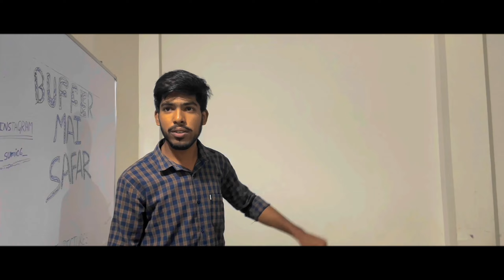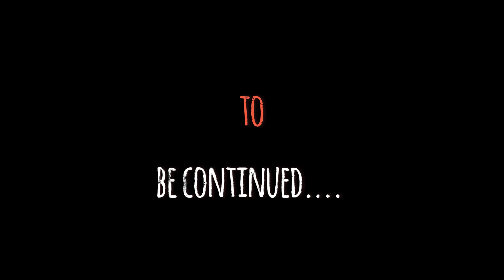BUFFER MAIN SAFFAR | EOE - PART 1 | SUMI PICTURES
this video is  a series - E.O.E - EVOLUTION OF EDUCATION ,

artist -
SUMIT NAGWANSHI
HEMANT NAGWANSHI
PARAS SAHU
VIKAS PATAHRIYA
VIKASH DHARSE
KAMALDEEP
NIHAL SHANKULE
NEETESH

special thanks -
VIKAS PATHARIYA

MISS SOLYA KHAN

JEETU BHOWMIK - HORROR WHISTLE

scene , produce, Direct by -

SUMI PICTURES

MUSIC LINK -